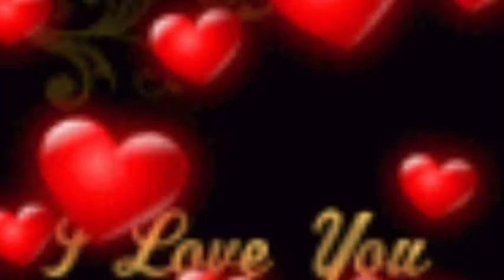* ROMANE GILA - Bahtali - Nazir - Gypsy song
Ko­bieta esen­cją zmysłów mężczyzny.